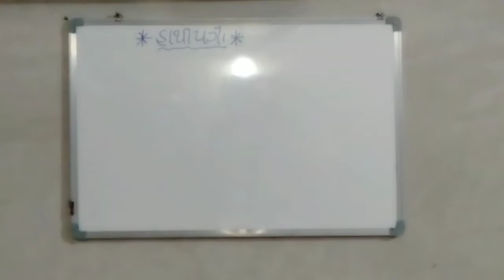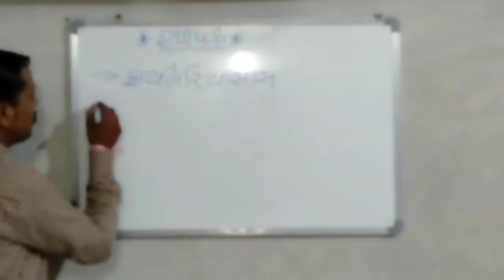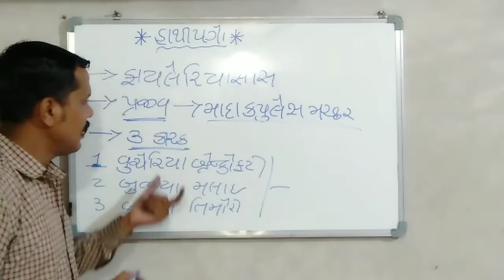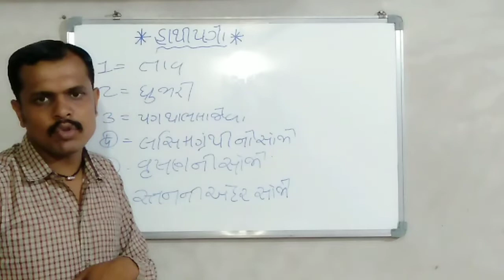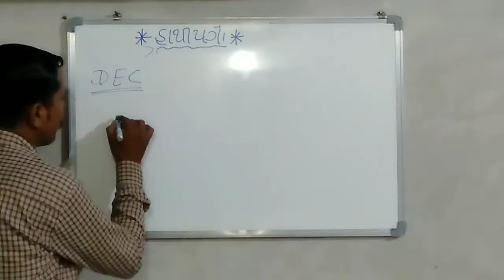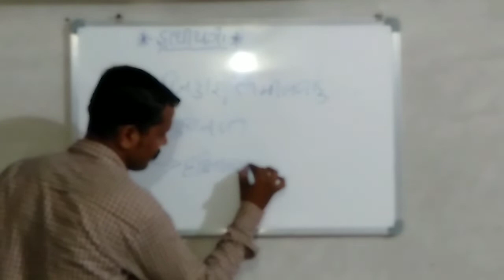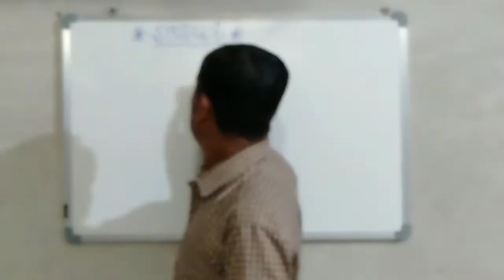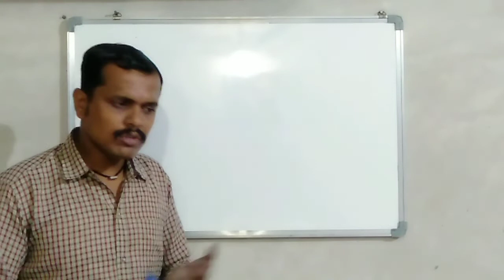NVBDCP હાથીપગો રોગ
MPHW,FHW,SIની આવનારી પરીક્ષા માટે ખુબજ ઉપયોગી રહેશે